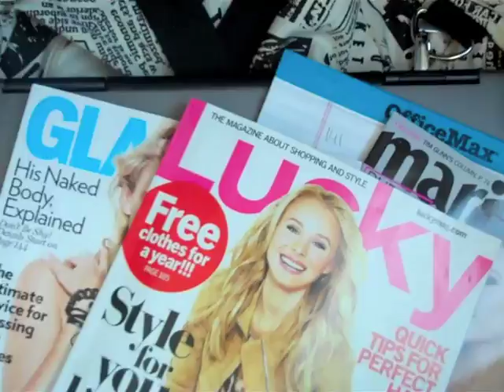Glik's On the Road Again Final2